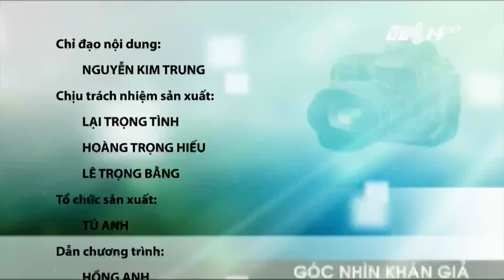(VTC14)_Góc nhìn khán giả ngày 12.09.2016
(VTC14) - Mời quý khán giả xem những video clip do khán giả của VTC gửi về từ khắp các địa phương.